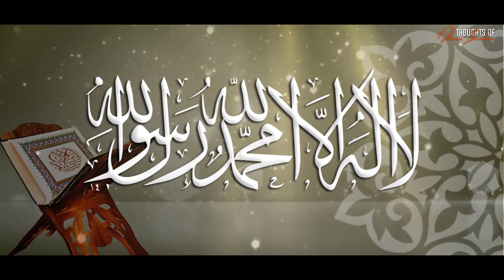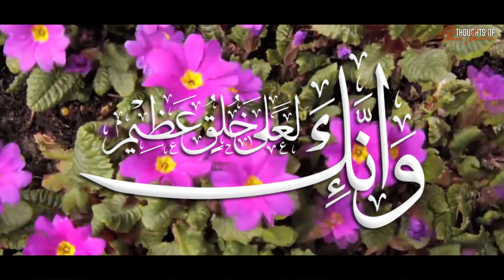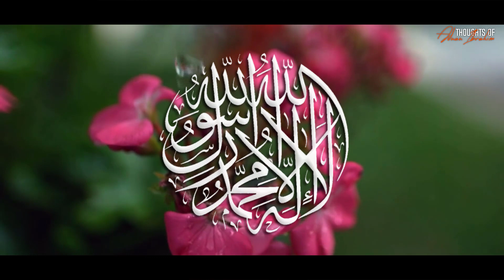الأنبياء وهم أم حقيقة؟ - عدنان ابراهيم Dr_Adnan_Ibrahim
مرحبا بكم في المجموعة الرسمية للدكتور عدنان إبراهيم
[ صفحات الدكتور عدنان إبراهيم الرسمية ]
الدكتور عدنان إبراهيم l فلسفة حياتك
الدكتور عدنان إبراهيم l وماذا بعد العقل والنقل ؟
الدكتور عدنان إبراهيم l سلوا الله حتى الملح !
عدنان ابراهيم حياته
عدنان ابراهيم 2020
علمتني الحياة - خلاصة دروس الفلاسفة والعلماء عن الحياة فى كلمات
كيف تحقق كل ما تريده.. ستعيد مشاهدة الفيديو أكثر من مرة!! د. عدنان إبراهيم